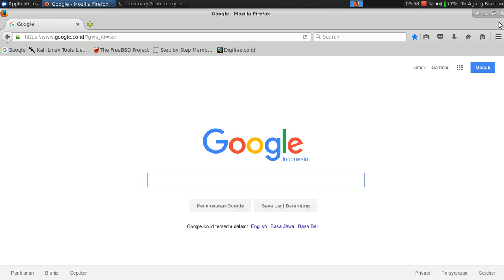if can't open firefox from menu in ubuntu 15.10, try this way (from terminal)